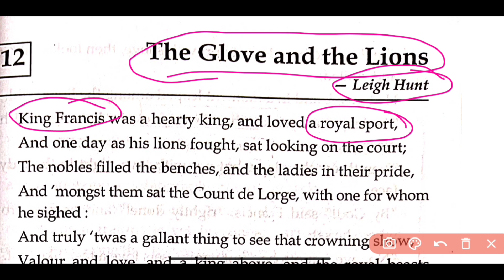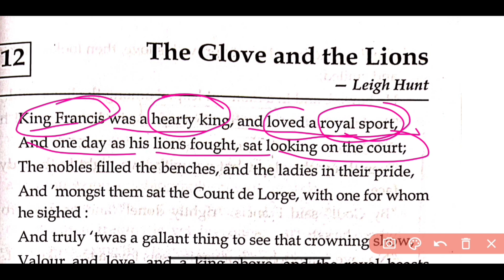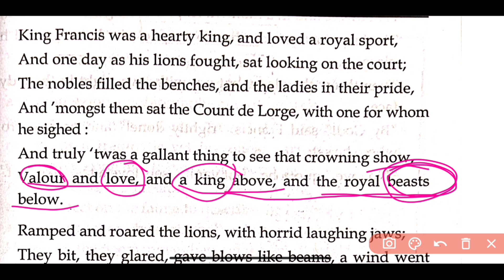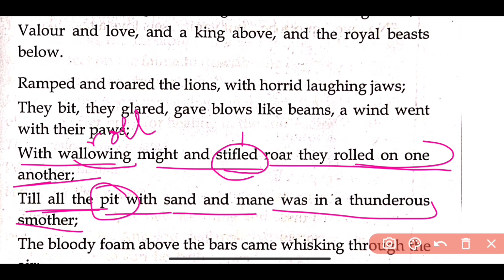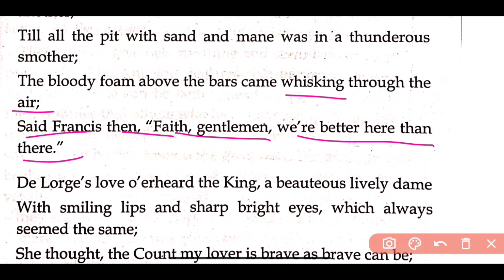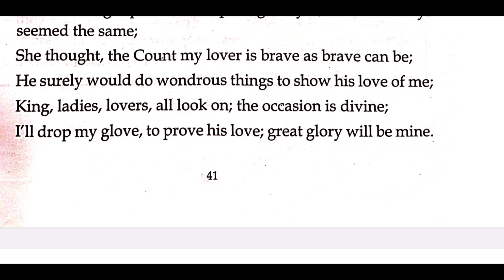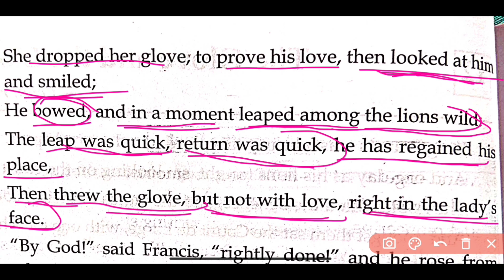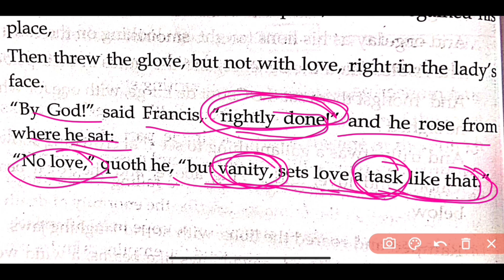ICSE 2025 Literature: The Glove and the Lions line by line Explanation | Treasure Chest Class 10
Master Mind
Barsha Bhagat
Icse 2025
mastermind
MasterMind barsha